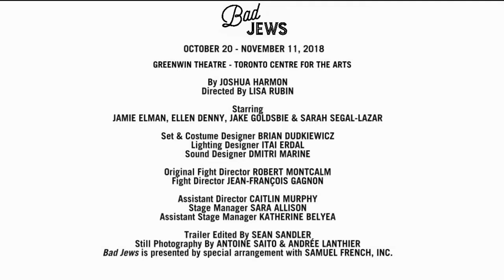Bad Jews Trailer - Toronto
When three cousins gather in a cramped Manhattan apartment to mourn the death of their beloved grandfather and fight over a precious family heirloom, they learn there is much more at stake than who gets what. Bursting with crisp, fast-paced dialogue, Bad Jews is an exciting exploration of faith, family and legacy that is as thought-provoking and poignant as it is viciously funny.